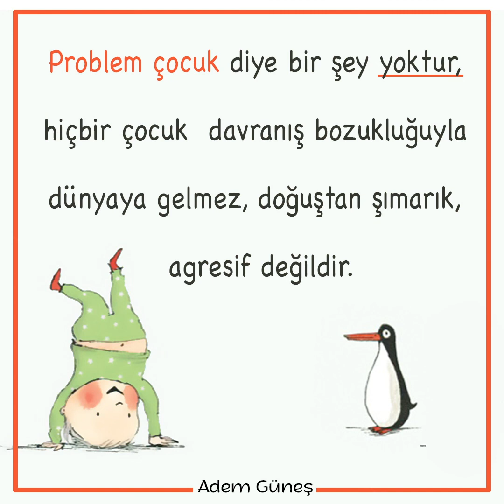PEDAGOJİ FM - Pedagog Adem Güneş İle Çocuk Deyip Geçmeyin 9. Bölüm'den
🔴 Adem Güneş'i Podcast'da da dinleyin...